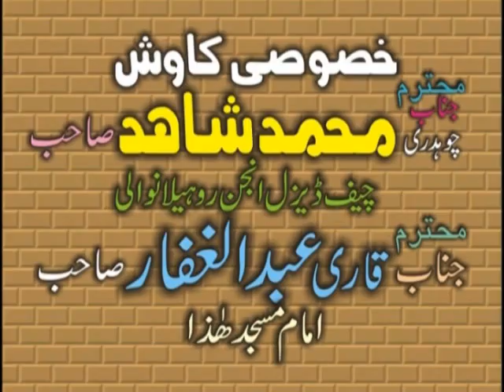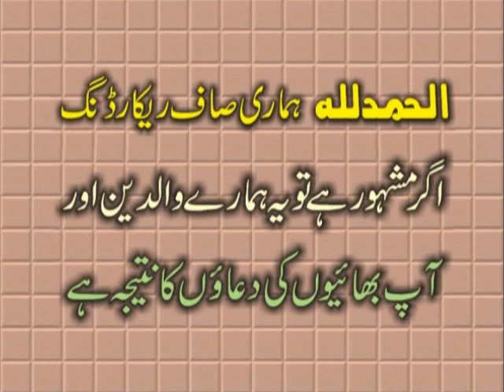Molana Qari Saifullah khalid multani topic Azmat-E-Sahaba 19.10.2017.zafar okara